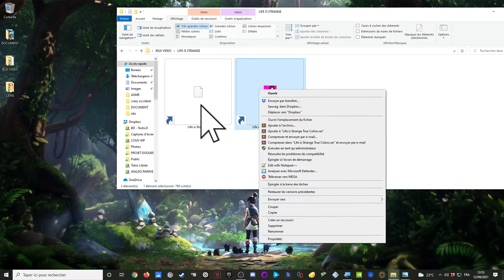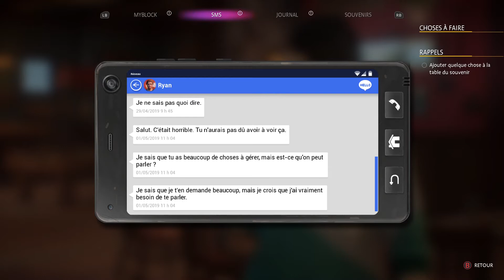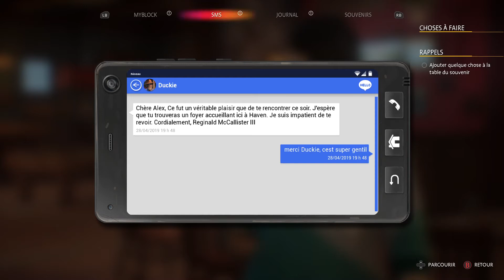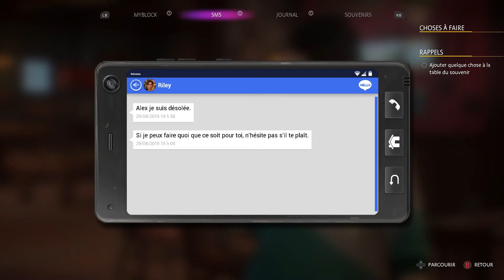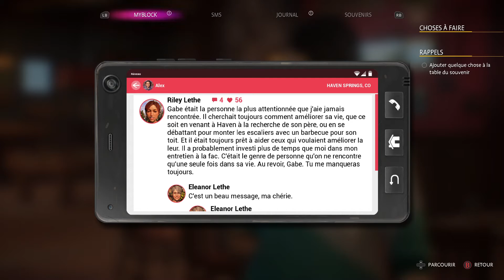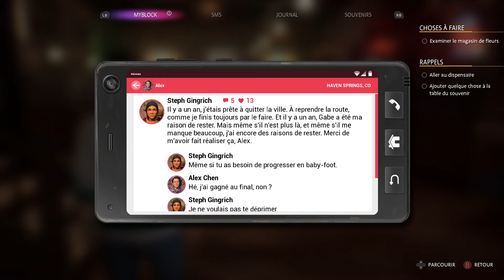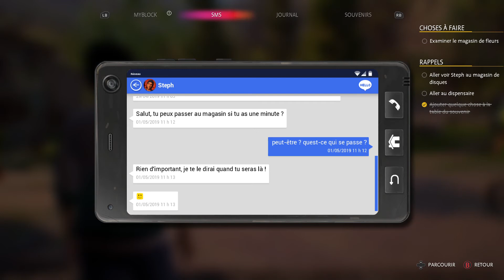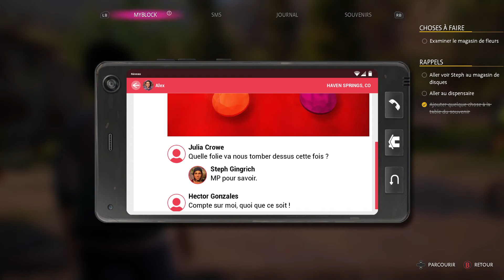Life Is Strange : True Colors fr pc chapitre 02 partie 01